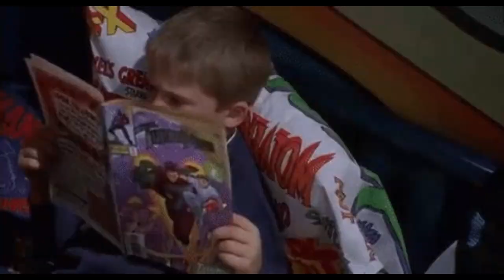An Update on Jake Lloyd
In today's video I will be covering and giving my thoughts on the recent interview with Lisa Lloyd (Mother of Jake Lloyd) in which she shares information regarding Jake's disappearance from acting, updates on his mental health, his time as a child actor, and his love for current Star Wars projects

Welcome to the Shack Family!